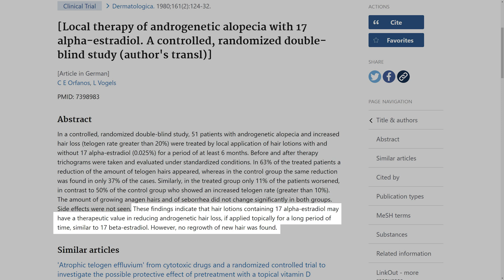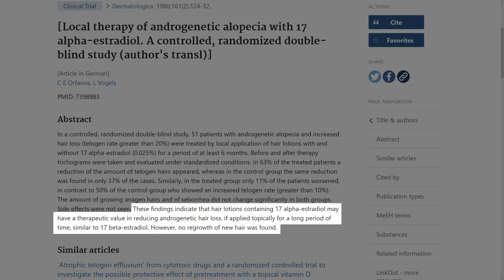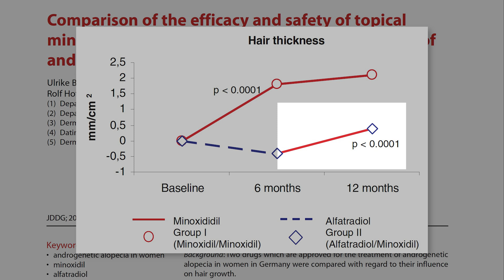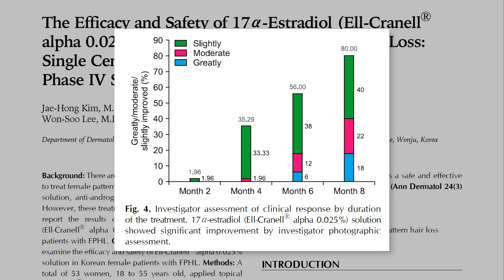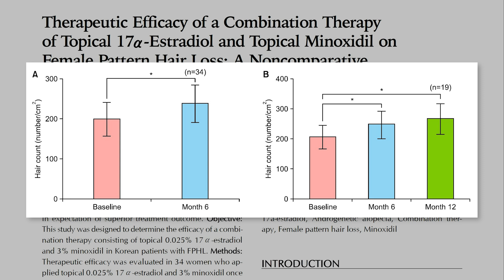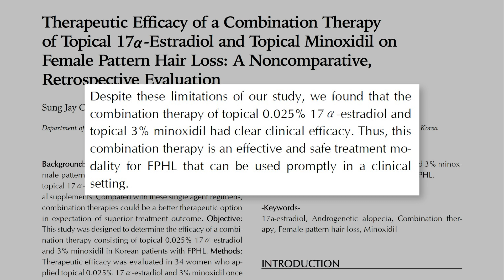El Poder De Alfatradiol Para Recuperar El Pelo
En este vídeo vamos a analizar la eficacia y la seguridad de alfatradol, también conocido como 17-alfa-estradiol para tratar la alopecia androgenética. Veremos cómo se compara con minoxidil y si tiene sentido combinar este compuesto con minoxidil.

𝗖𝗼𝗻𝘁𝗲𝗻𝗶𝗱𝗼
0:00​ - Intro
0:20 - Vuestros comentarios
0:43 - Eficacia y Seguridad de Alfatradiol (1980)
2:01 - Alfatradiol + Minoxidil en Mujeres (2007)
3:25 - Alfatradiol VS Minoxidil (2009)
4:04 - Alfatradiol en Mujeres (2012)
5:10 - Alfatradiol + Minoxidil en Mujeres (2017)
6:17 - Lo que debes saber
7:35 - Conclusiones
8:35 - ¿Has usado alfatradiol?

Saw Palmetto:
Champú anticaída con Cafeína y Saw Palmetto (sin parabenos, siliconas ni sulfatos):
Dermaroller:
0,25mm | 0,50mm | 1,00mm | 1,50mm